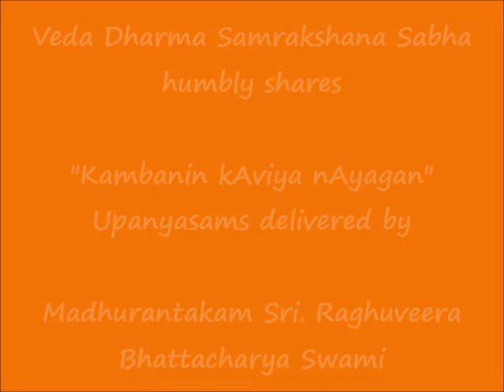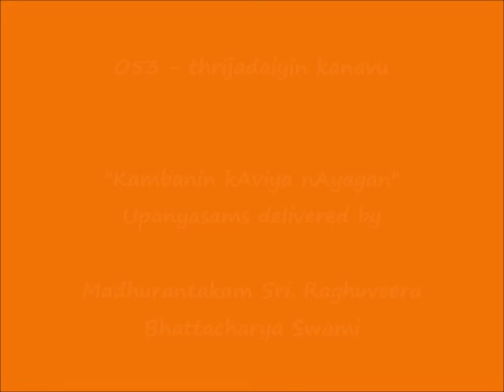053 - த்ரிஜடையின் கனவு (thrijadaiyin kanavu) - கம்பனின் காவிய நாயகன் (Kambanin kAviya nAyagan)